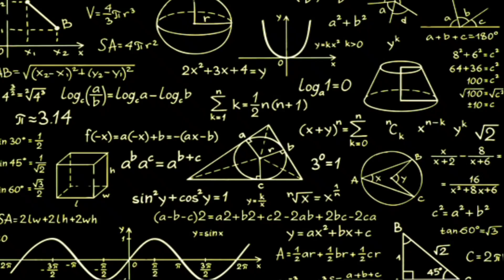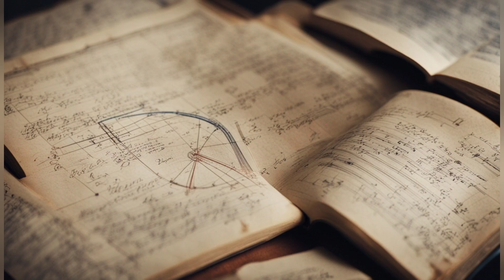Legends of Science: DARKEST SECRETS of Isaac Newton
This is a science story. A biography of a genius.
This is the 3rd video of our series "Legends of Science". This video is about Sir Isaac Newton. In our previous video we discussed his life and scientific contributions in detail. This video discusses the Darkest Secrets of his life, the scary side of his life.

His childhood trauma, related to his mother, father and stepfather, fuelled insecurity in his mind shaping his life.

When he grew up he had a lot of conflicts and rivalries with his colleagues. His rivalries with Robert Hooke and Leibniz are discussed in detail.

He was an authoritarian as the president of the Royal Society.

His involvements in Alchemy and Religious texts are out of the norms of Scientific Rationality.